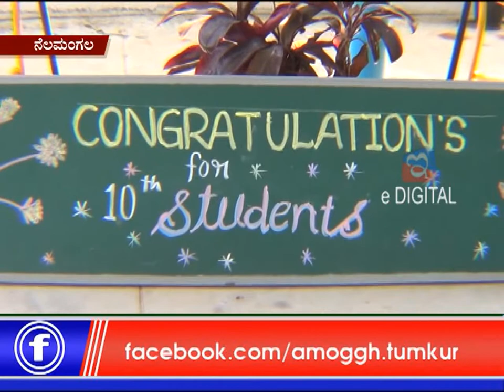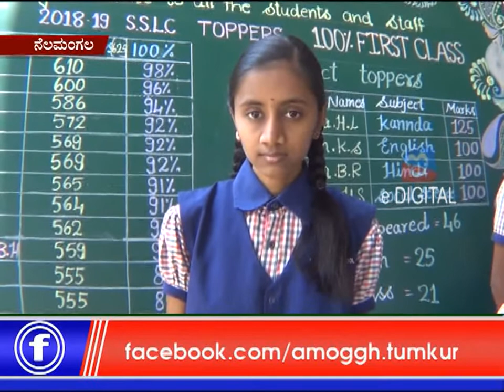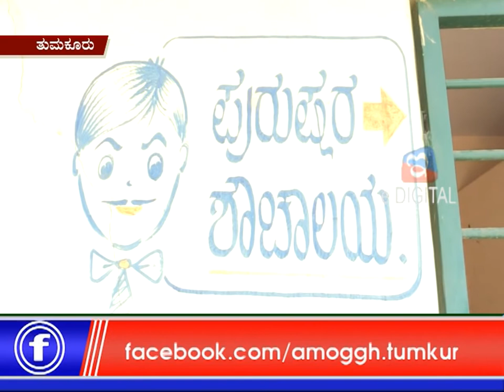04: 05 :2019: Amoggh News